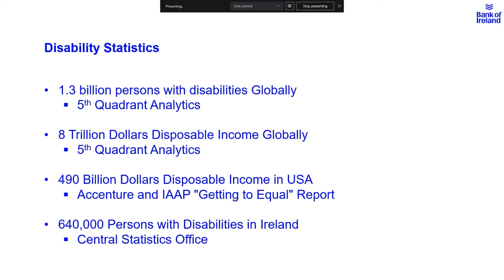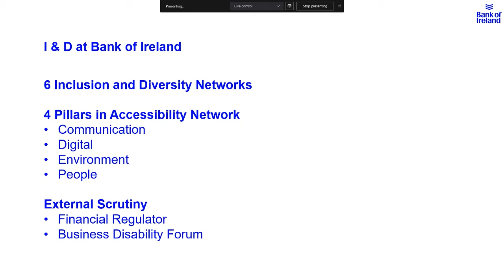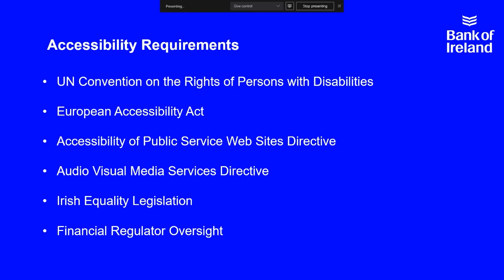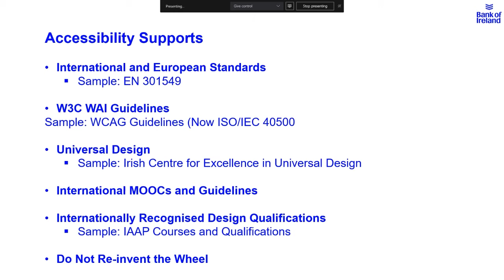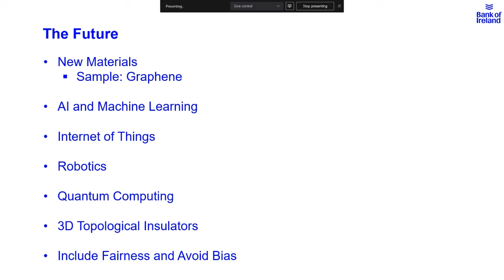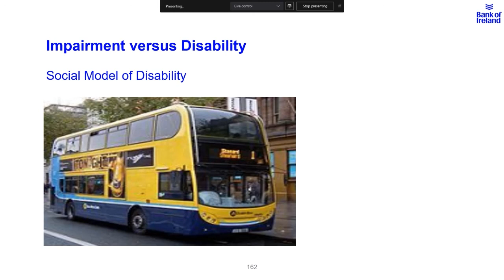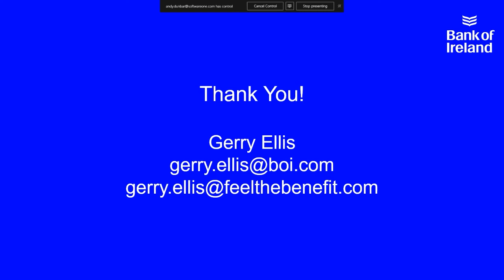Inclusion & Diversity - The Opportunity & Support – Gerry Ellis - Accessibility & Digital Inclusion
Gerry Ellis is a senior IT lead from Bank of Ireland and Accessibility & Useability Consultant at FeelTheBenefIT. Gerry shares his years of personal experience and knowledge on the how world and be more inclusive and the value of being so.

Gerry was speaking at the Accessibility and Digital Inclusion Summit hosted on Friday 22 May, 2020.